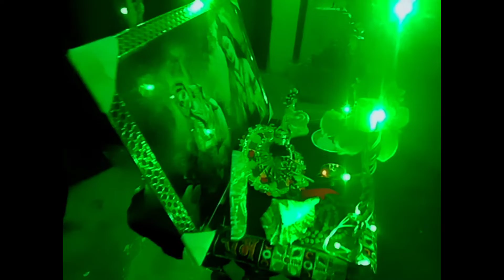How to make jhula for bal gopal at home । लड्डू गोपाल जी के लिए झूला कैसे बनाये सावन मैं ।